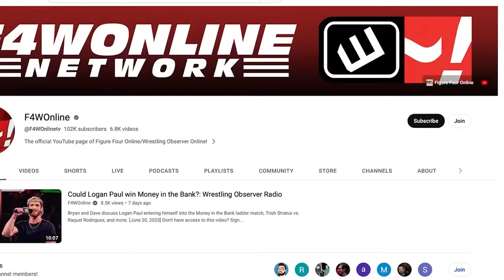The Like A Dragon street fight | AEW Dynamite report | Wrestling Observer Live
Bryan Alvarez and Mike Sempervive run down Wednesday's Dynamite headlined by the Like a Dragon street fight.